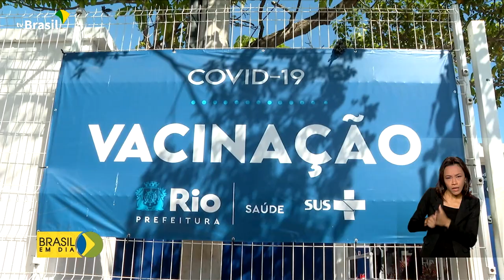Vacinação covid-19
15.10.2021 – Começou mais uma etapa de vacinação em massa contra a covid-19 no Complexo da Maré, no Rio de Janeiro. O projeto é uma iniciativa da Fiocruz para analisar a eficácia da imunização.